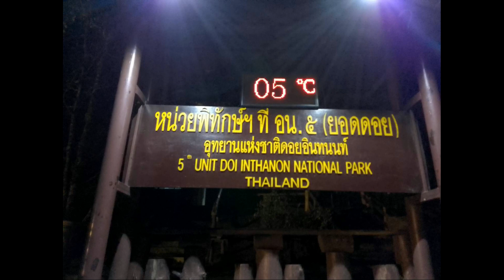เชียงใหม่ เหมยขาบติดต่อกันวันที่ 2 เป็นครั้งแรกติดต่อกัน นับเป็นครั้งที่ 4 ของปี